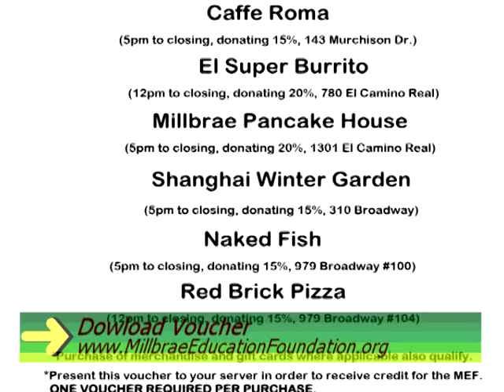Millbrae News 3/8/2012